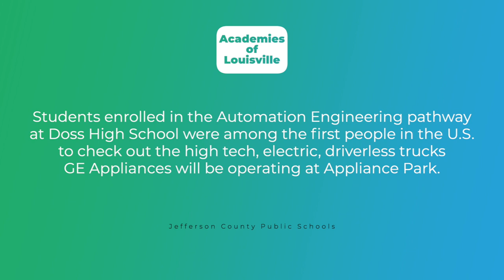Doss High School tour of GE Appliances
Students enrolled in the Automation Engineering pathway at Doss High School were among the first people in the U.S. to check out the high tech, electric, driverless trucks GE Appliances will be operating at Appliance Park. The demonstration was part of the students’ tour of GEA, which is a partner with JCPS’ Academies of Louisville and Doss.